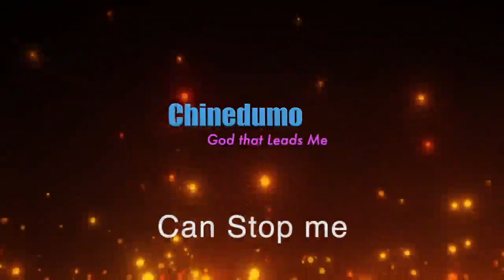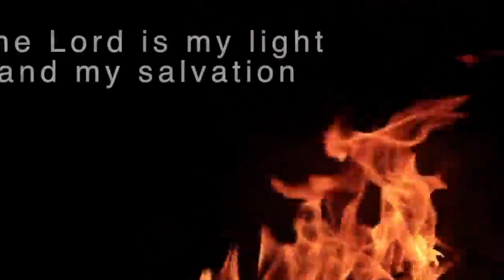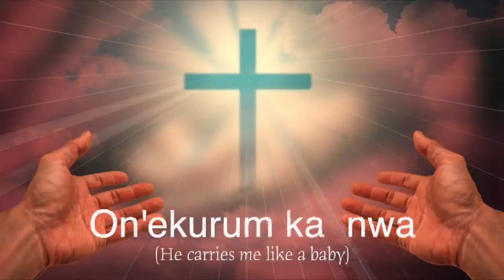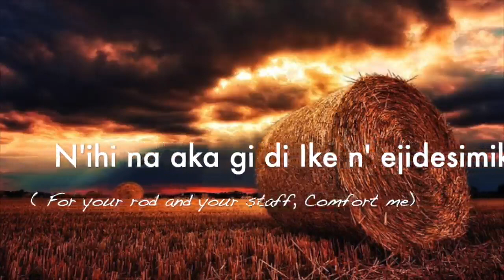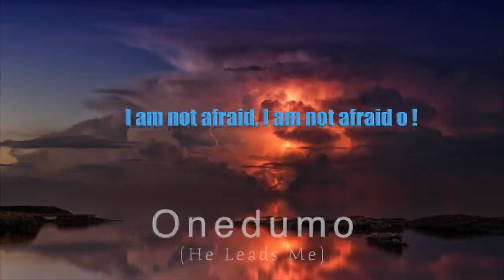CHINEDUM (God Leads Me)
CHINEDUM by Sis Blessing Onyeke